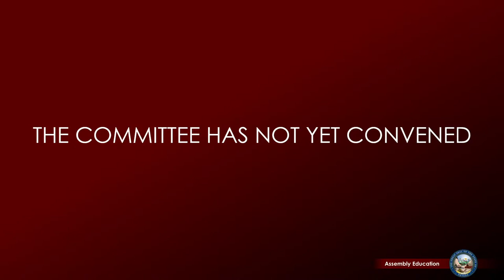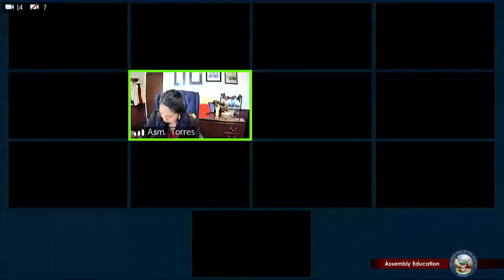3/4/2021 - Assembly Committee on Education